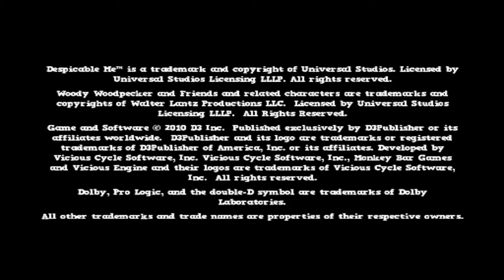Despicable Me: The Game (PCSX2) First Gameplay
Despicable Flook
I'm have a bad day
Play on PS2 Emulator
Why not going to watch Minions: The Rise of Gru